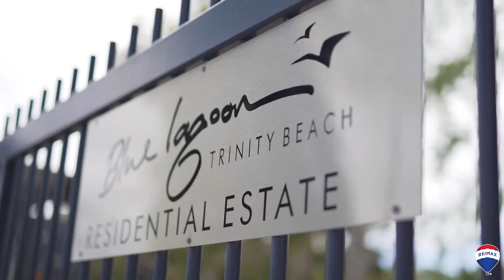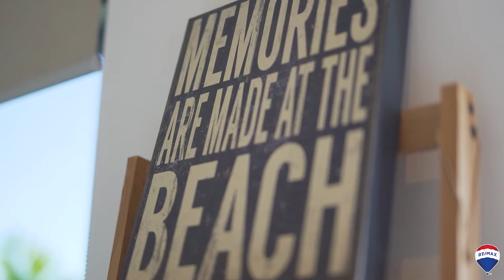1 Lagoon Drive, Trinity Beach